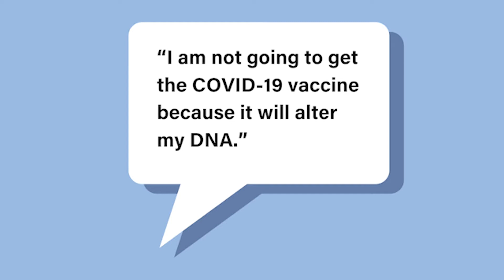Just The Facts On Vax #11 Dr. Celine Gounder | Will the COVID-19 vaccine alter my DNA?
Celine Gounder, M.D. is an infectious disease specialist and epidemiologist at NYU and Bellevue Hospital. Dr. Gounder responds to the question of your DNA being protected from the COVID-19 vaccine.

Thank you for your support.  If you’d like to learn more about COVID-19 vaccinations, please visit the resources below:

Just Human
The Science of Vaccines: An Illustrated Guide to How Vaccines Work
Epidemic Weekly Podcast on the science, public health and social impact of the coronavirus pandemic